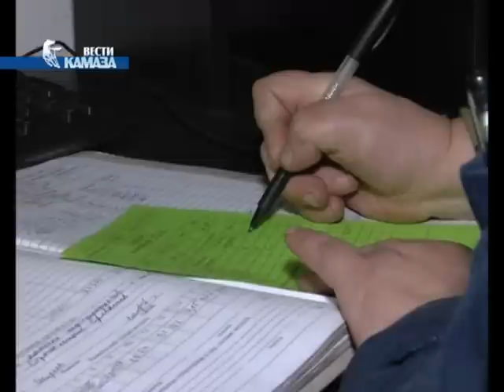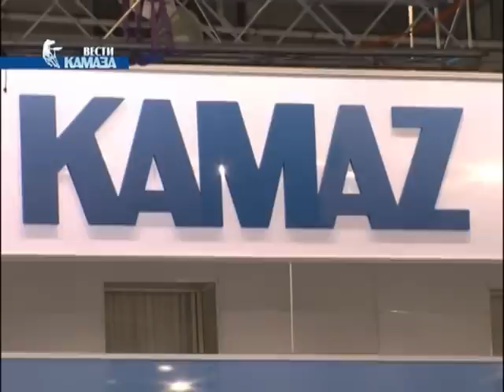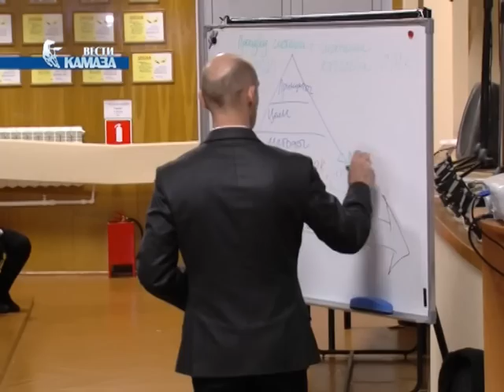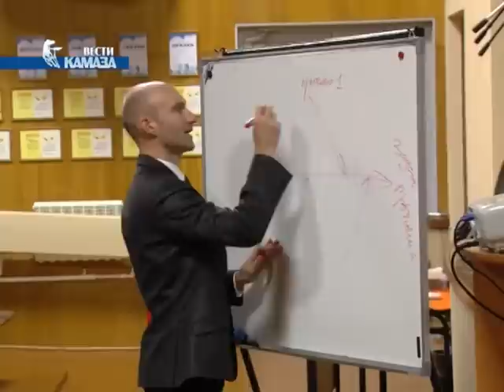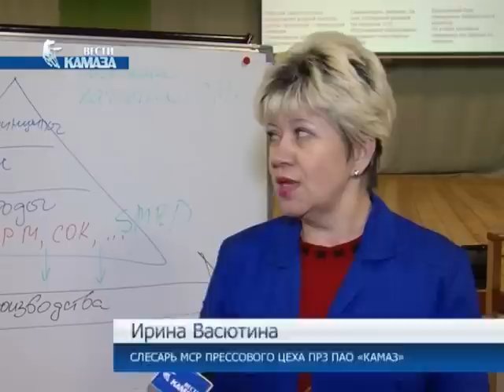Телепрограмма «Вести КАМАЗа» от 16.10.2015